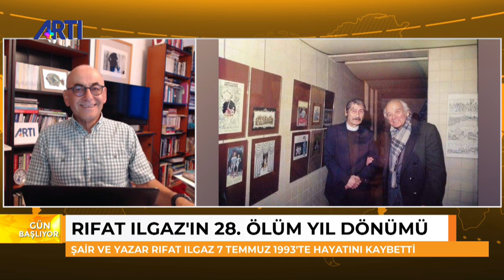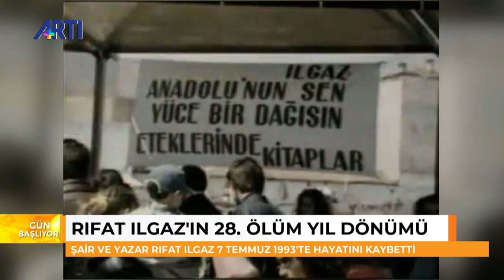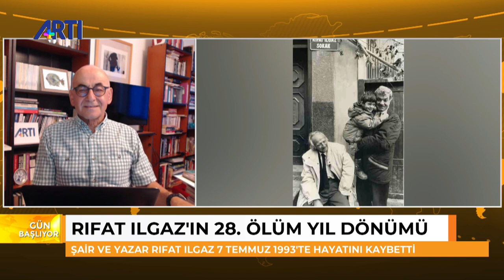Dijitalleştirilmiş hikayeler! - Nazım Alpman ile Gün Başlıyor